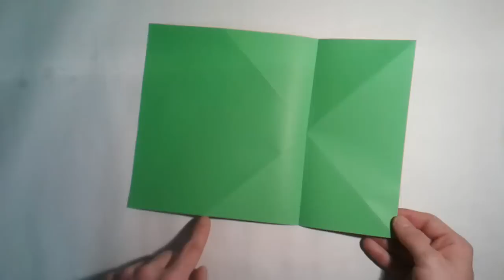Como hacer un avion de papel planeador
Hey, he visto que mi viejo vídeo de como hacer un avión de papel esta teniendo algunas visitas, así que lo he vuelto a hacer con mejor iluminación para que se pueda entender mejor :)